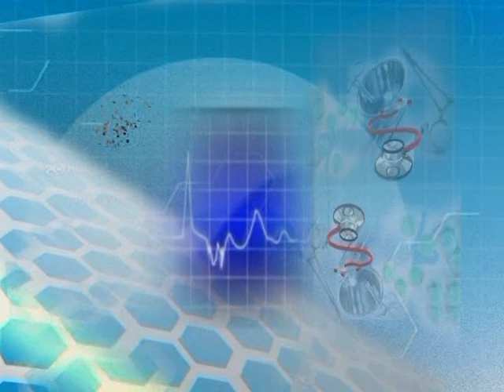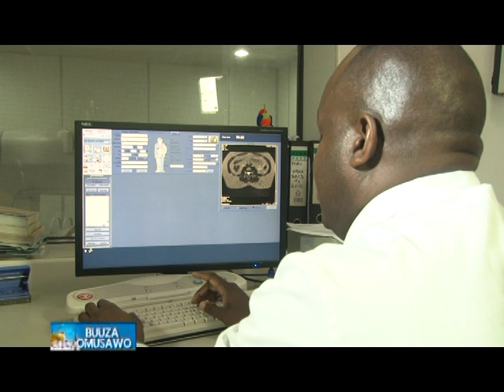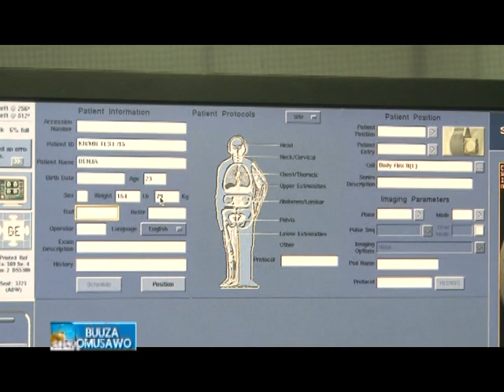Buuza Omusawo: Scan eyitiibwa MRI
Gigiino emitendera omulwadde gy’alina okuyitamu okukirizibwa okukikozesa.